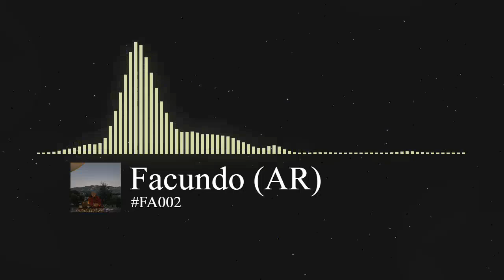FA002 - Facundo (AR)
Tracklist:
01 - "Trills" by Sideral
02 - "Tanja's Umbala" by Jeremy Olander
03 - "The Only One - Kastis Torrau & Donatello Remix" by Morttagua, Charles Lima
04 - "Pandemic" by Jeremy Olander
05 - "Rhythm (Of The Night) - Extended Mix" by Something Good, Yotto
06 - "Work It Now - Doctor Dru Remix" by Re.You
07 - "Matinada" by Clavis
08 - "Warning Signs - Mind Against Extended Mix" by Alan Fitzpatrick, Lawrence Hart
09 - "Condor Plateado" by Rocio Portillo, Karim Sar Sar, Valley (AR)
10 - "You Want It Darker - Paul Kalkbrenner Remix" by Leonard Cohen
11 - "Three Doors" by Rocio Portillo, Karim Sar Sar, Valley (AR)
12 - "Almada" by Simon Vuarambon
13 - "Heart - Cleveland Remix" by Roosevelt
14 - "Ray Of Solar - Alex Wann & Sasson Remix" by Swedish House Mafia
15 - "Stellar - Extended Mix" by Lisandro (AR)
16 - "Rainchecks In Montreal - Roy Rosenfeld Remix" by Guy Gerber
17 - "When I'm With You - Extended Mix" by Nox Vahn
18 - "Innocense - Trilucid Remix" by Kamilo Sanclemente, Giovanny Aparicio